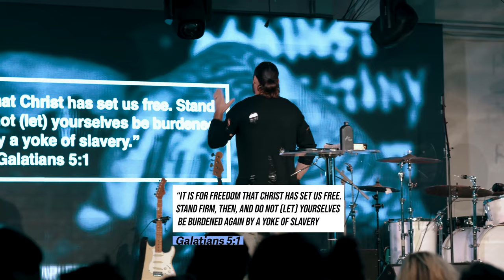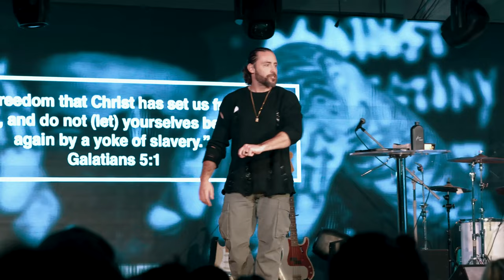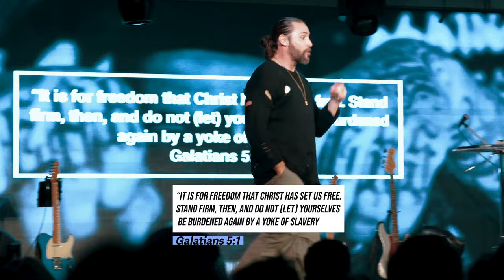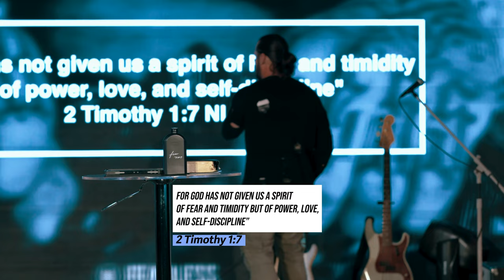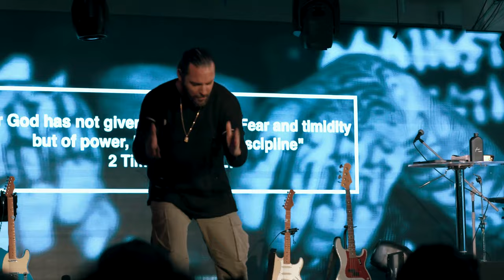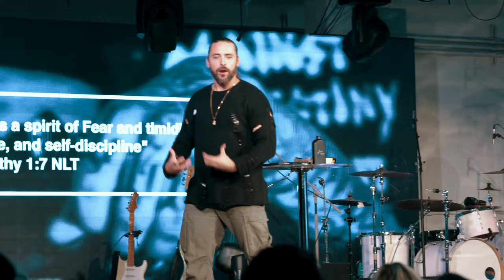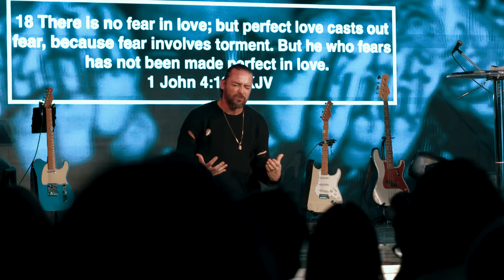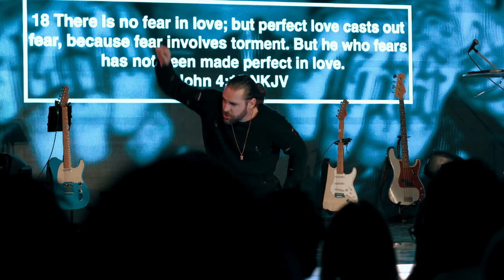Declare War On Fear | Prayer Changes Things | Jeremy Johnson | Fearless Church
In week TWO of our new sermon series: DECLARE WAR ON FEAR, Pastor Jeremy preaches a message "Prayer Changes Things" and explains how powerful prayer is in the midst of our circumstances.

New to Fearless?
Gave your life to Christ today?